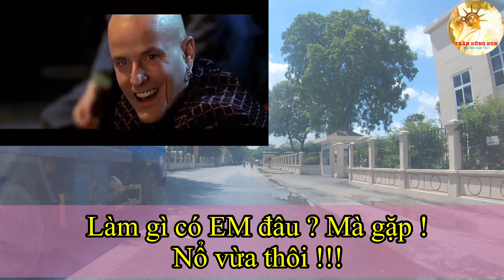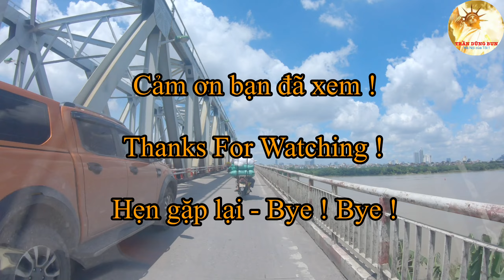MỘT CHUYẾN ĐI “ BÌNH THƯỜNG “